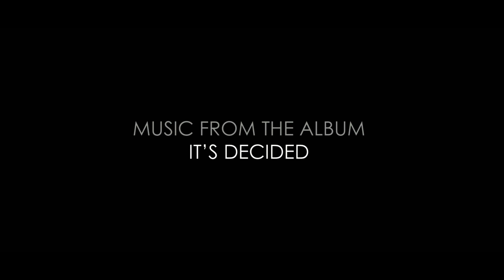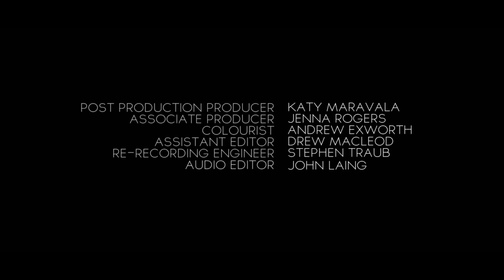ANDY KIM - IT'S DECIDED [Short Documentary]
Andy Kim made his big break in New York City, at the age of 16, where he then went on to sell 30 million records in what has been a legendary career in music, penning hits like "Baby, I Love You", "Rock Me Gently" and "Sugar, Sugar".

Now, in 2015 Andy returns with his latest creation, It's Decided, a heartfelt collaboration with Broken Social Scene co-founder Kevin Drew. Join Andy and Kevin in New York, where it all began, as they cover Andy's history writing in The Brill Building in the 60s, to their performance at one of the final shows on Late Show w/ David Letterman. Share behind the scenes moments, songs and catch a glimpse of the amazing world of Andy Kim.

Directed by - Samir Rehem
Editor - Aaron Dark
Assistant Editor - Drew MacLeod
Audio Editor - John Laing
Post Production - Katy Maravala
Assoc. Producer - Jenna Rogers
Colourist - Andrew Exworth
Arts & Crafts Productions Inc. 2015

Featuring:
Andy Kim
Kevin Drew
Derek Downham
Jimmy Reid
Anna Ruddick
Peter Nunn
Morgan Doctor

Andy Kim's It's Decided is available now.